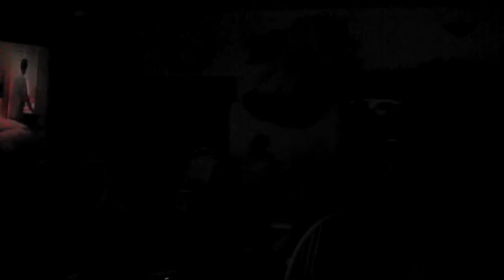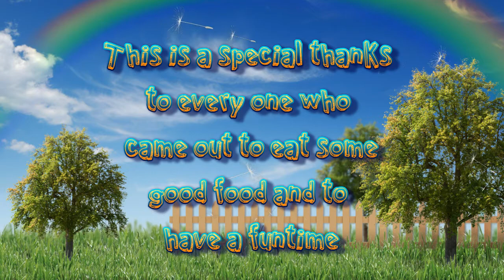Hurricane YSA Dutchoven and Movie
The food was excellent the movie was great and everyone seemed to have had a fun time.